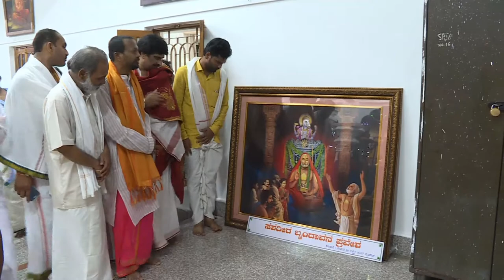G. Jagadish Artist I Mantralaya Raghavendra Jeevana Darshana I Oil Painting at Mantralaya